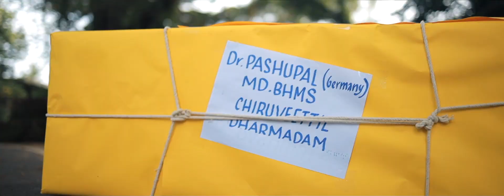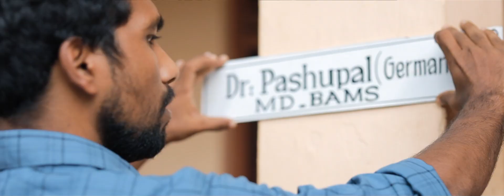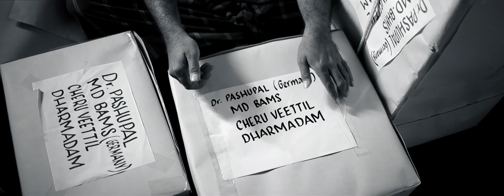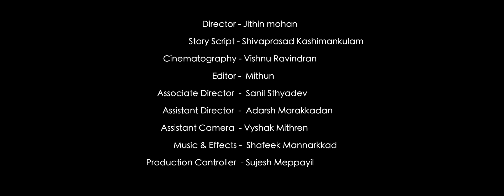Dr. Pashupal (BAMS) | Platinum Film of the Year | Amateur Category | IFP Season X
Dr Pashupal, An experienced doctor moved to the new place and starting his consultation there. But actually, he needs a new place people attention. For this, he came up with a new idea. With the help of his assistants, the new doctor really worked out well and finally, he got famous within the village and people started coming for consultation.

Film Name: Dr. Pashupal (BAMS)
Director & Team Leader: Jithin Mohanan
Genre: Humour